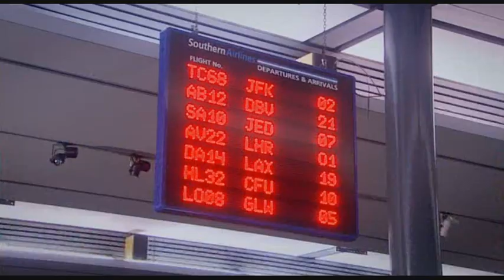Casualty s23e18 - My Last Day Part 1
Jessica scenes